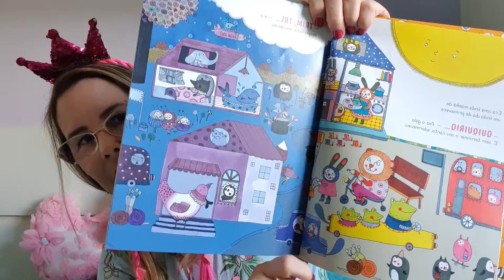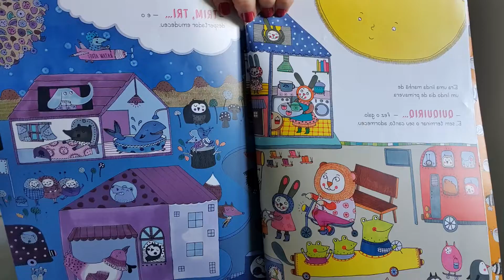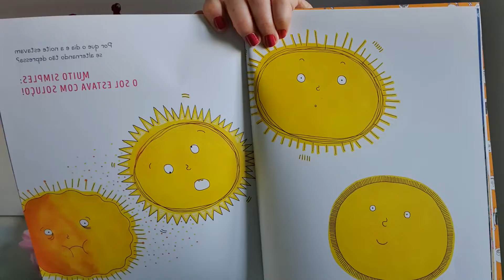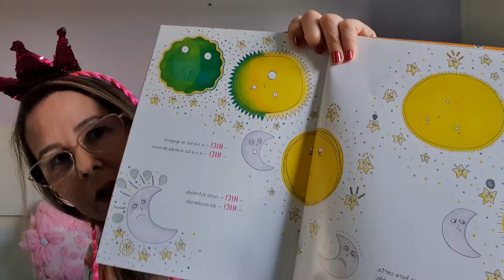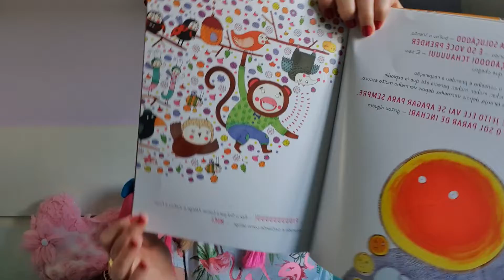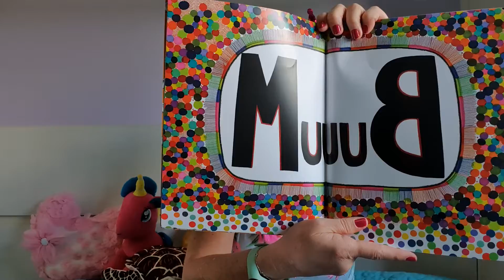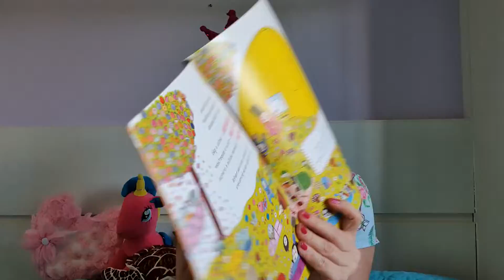A história é...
Sobre um sol com soluço???
O que pode acontecer?

O soluço do sol
Pina Irace e Valéria Valenza
Editora Melhoramentos